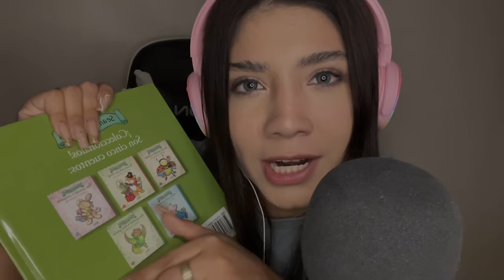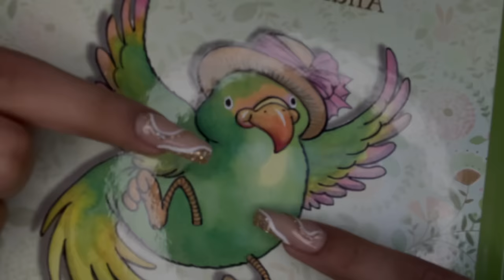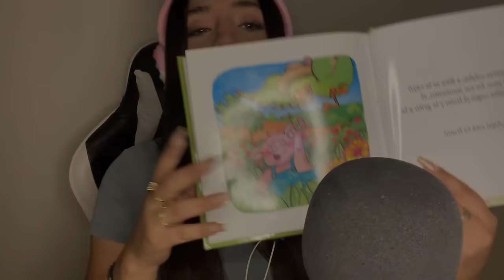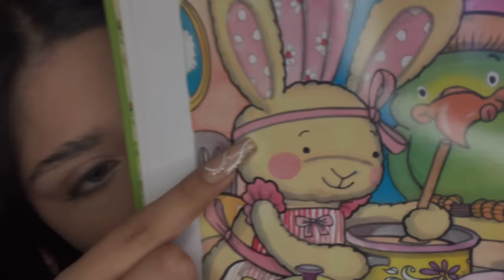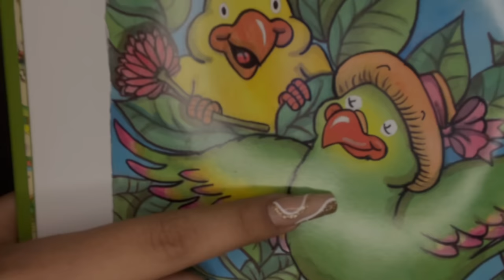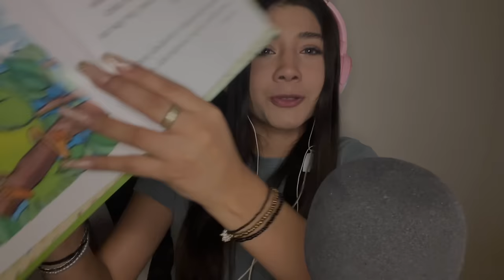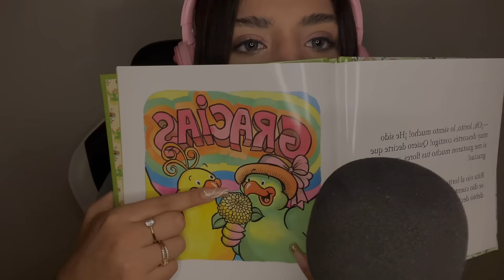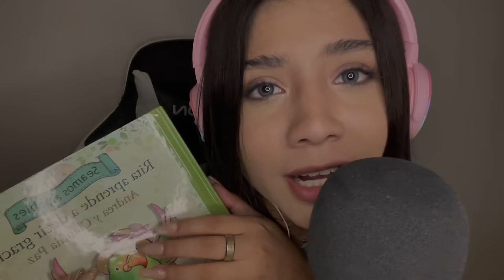ASMR ESPAÑOL / Te LEO UN CUENTO PARA DORMIR (Roleplay SOY TU MAMÁ) + duerme en segundos